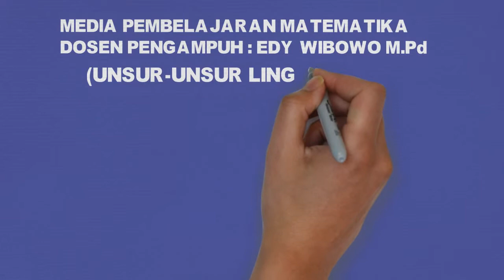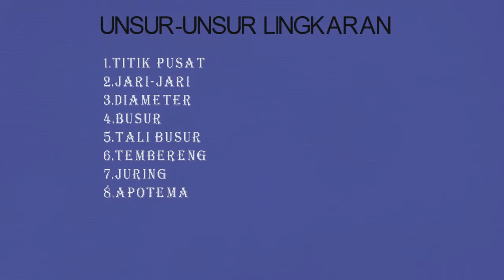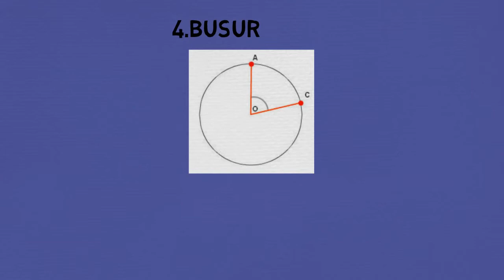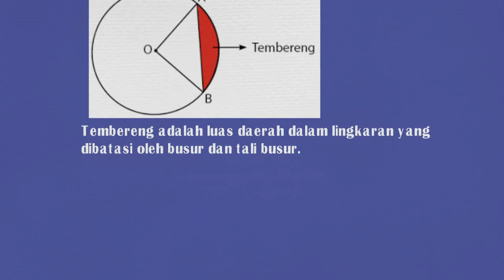Video Pembelajaran Unsur-Unsur Lingkaran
Video Pembelajaran animasi Oleh Mahasiswa Prodi Pendidikan  matematika menggunakan aplikasi video scribe ini merupakan Tugas Matakuliah Media Pendidikan Matematika oleh Dosen Edy Wibowo, M.Pd,,Semoga Video ini dapat memberikan Manfaat bagi para pengembang dunia Pendidikan.